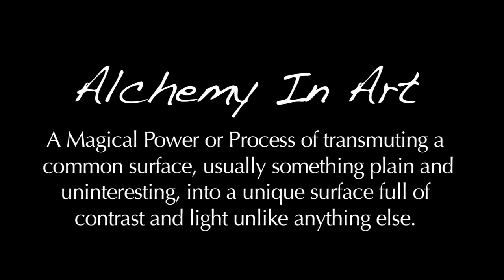Jennifer Lewis Master Transition Alchemist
Home art , design art , alchemist art , transition art , unique art , one of a kind talent